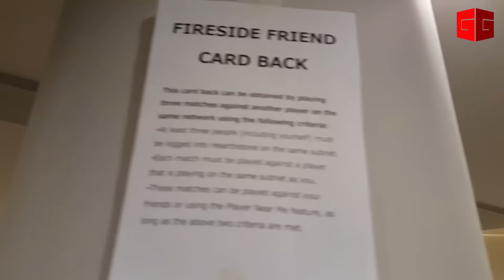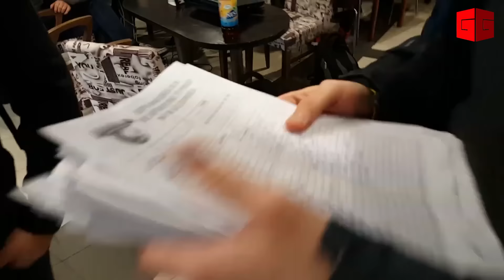Првиот официјален "Hearthstone" турнир во МК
Како изгледаше атмосферата во просторите на МИ ДА за време на првиот официјален турнир во Hearthstone. Честитки до победниците.

Полуфиналето и финалето ќе бидат качени на јутуб за кратко!

Category
Gaming